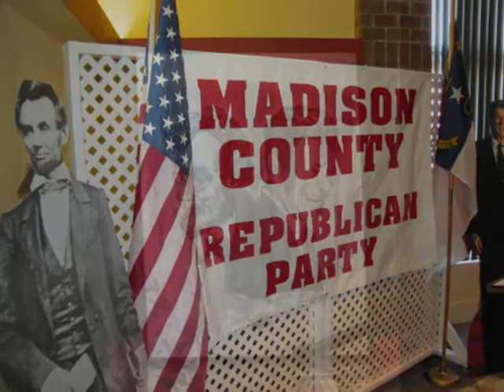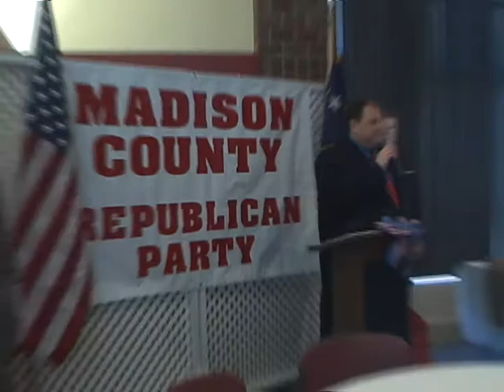2011 Madison County GOP Lincoln-Reagan Dinner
2011 Madison County GOP Lincoln-Reagan Dinner that was held in Mars Hill,NC.
Keynote speaker, NC Senator Ralph Hise.